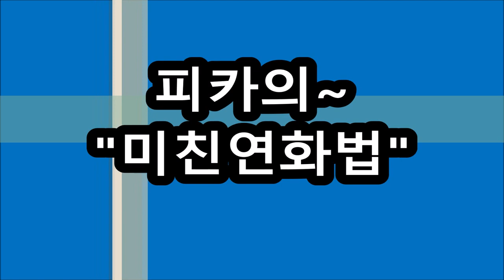[ 아이롱펌 ] ~볼륨감 있는~ 에어, C컬펌!!....[ 쉽게~ 따라,해보세요]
●열펌,Queen~머만들강사님 초청●
[신규회원점~원데이,무료특강]
※11월 24일(화요일)은~피카회원점~원데이무료특강이 있습니다,
※시간 : pm 1:00 ~ 5:30
ㅡㅡㅡㅡㅡㅡㅡㅡㅡㅡㅡㅡㅡㅡㅡㅡ
※회원점을 위한 ~ 원데이,무료특강 날자, 매월  2,4주 (화요일) ~~
11월24일/
12월 8일,
12월 22일 ~~원데이무료특강에~,신청해주세요!!
ㅡㅡㅡㅡㅡㅡㅡㅡㅡㅡㅡㅡㅡㅡㅡㅡ
♧준비물♧
*아이롱13, 17, 22mm
*덮개아이롱,
*인모가발,핀셋,꼬리빗.
♧장소안내 :
ㅡㅡㅡㅡㅡㅡㅡㅡㅡㅡㅡㅡㅡㅡㅡㅡㅡㅡㅡㅡㅡㅡㅡㅡㅡㅡㅡㅡ
피카아이롱펌, 머만들강사~아래지역은 특별세미나를 준비합니다
1,서울 11월24일, 12월8일,22일(원데이,회원점특강)
2,청주,특별세미나
3,대구,특별세미나
4.대전,특별세미나
5.부산,특별세미나
6,울산,특별세미나
7,수원,특별세미나
8,천안,특별세미나
9,원주,원데이특강
10,광주,특별세미나
●지역별~특강세미나~신청해주세요●

ㅡㅡㅡㅡㅡㅡㅡㅡㅡㅡㅡㅡㅡㅡㅡㅡㅡㅡㅡㅡㅡㅡ
ㅡㅡㅡㅡㅡㅡㅡㅡㅡㅡㅡㅡㅡㅡㅡㅡㅡㅡㅡㅡㅡㅡ
¤피카는~
ㆍ
ㅡㅡㅡㅡㅡㅡㅡㅡㅡㅡㅡㅡㅡㅡㅡㅡㅡㅡㅡㅡㅡㅡㅡㅡ
※유튜브에서ㅡ"피카아이롱펌"~검색!!